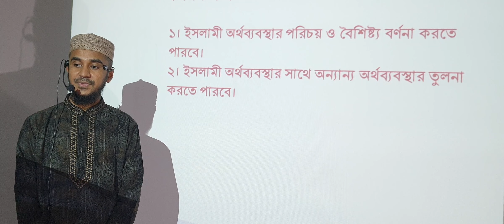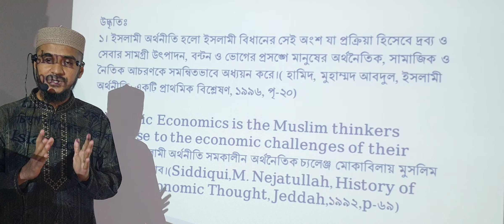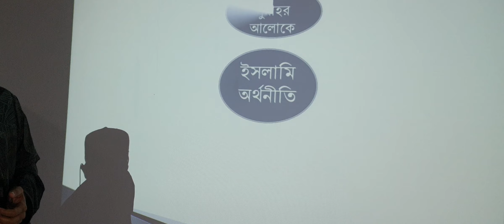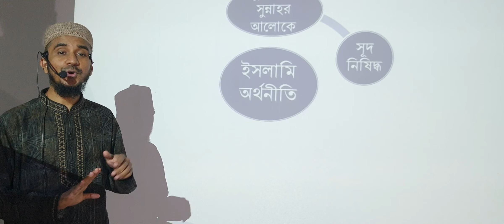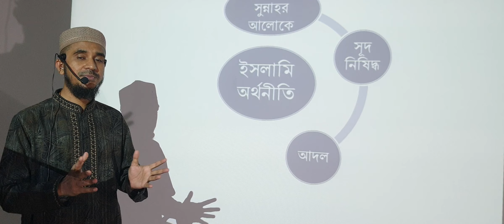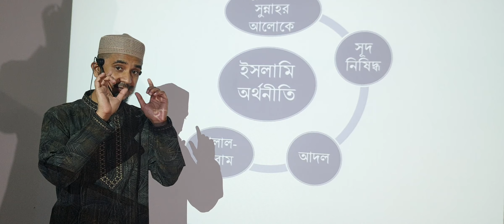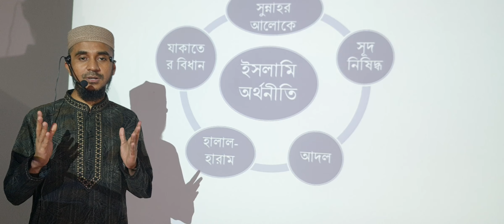ইসলামের অর্থব্যবস্থা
আলোচনায়: জনাবে মোহাম্মদ মুমিনুল হক,
প্রভাষক, আরবি ও ইসলাম শিক্ষা বিভাগ